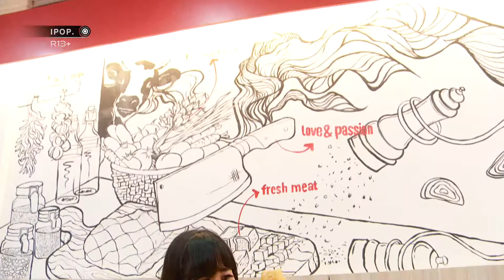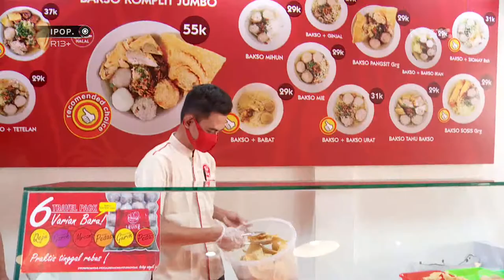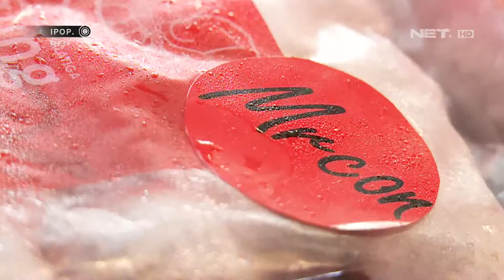Sajian Bakso Unik yang Rasanya Selangit - IPOP